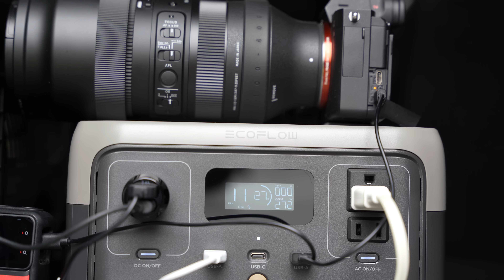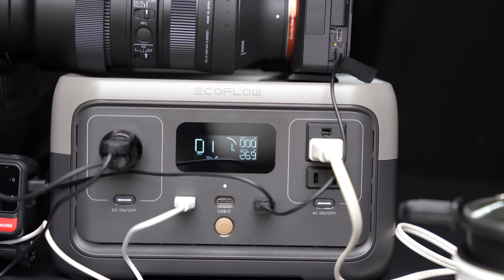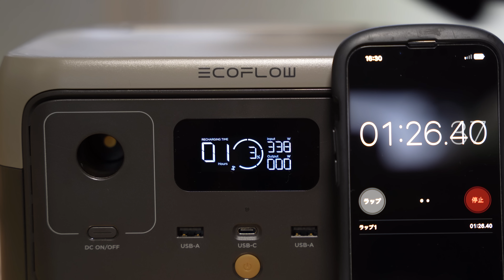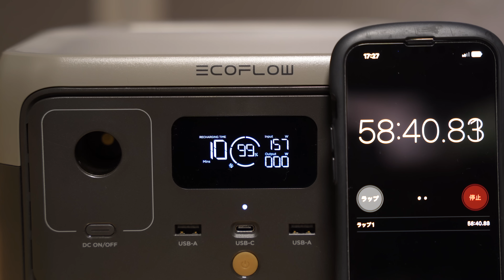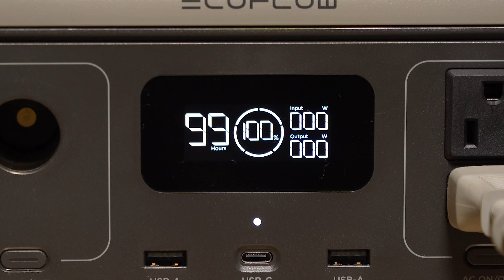EcoFlow から超手軽サイズのポータブル電源がでたっ！RIVER2を先行レビュー！！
EcoFlow RIVER2シリーズは10月25日から発売です🌟
お得なセール情報：11月2日12時までに購入すると、更にキャンプライトをプレゼント！

有効期限：10/26-11/1
対象商品：RIVER2 Max
有効期限：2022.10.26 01:00 ~ 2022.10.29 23:59
対象商品：RIVER 2
注意事項：併用不可

充電時間が１時間！エコフロー史上最速でコンパクトサイズのポータブル電源が発売されました！

今回のRIVER2はLFP バッテリーが使用されていて、 今までのRIVER シリーズよりも
より安全性がアップしていて、価格も手ごろな価格になり、、、
充電の速さもエコフロー史上最速、、、、

大きさも小さくて、色々な充電をするのにちょうどいいので
今回はお借りしてのレビューでしたが、買いそうな勢いです...!

・Camera：SONY α7C
・Camera：DJI POCKET 2
・Camera：DJI Action 2
・Action２ケース
・Lens：SONY FE 24mm F1.4 GM
・Lens：SONY 35mm F1.8
・Lens：SIGMA 24-70mm F2.8
・Drone：DJI Mavic Mini
・Gimbal：MOZA Aircross 2
・Mic：Audio Technica AT9945CM
・Mic：Audio Technica AT9946CM
・Mic：ソニーワイヤレスマイクロホン ECM-W2BT
・Mic：ソニー小型ラべリアマイク
・Mic：ソニーガンマイクアダプターキットXLR-K3M
・三脚：SLIK

≫ カー用品

・タイヤ
・ベースキャリア
・ルーフボックス
・スノボアタッチメント INNO
・カーゴトレイ
・ドライブレコーダー
・バックカメラ
・360度ドライブレコーダー
・ボンネットダンパー
・バックドア ダンパー
・ラバーチッピング ブラック
・ワイパー間欠調整スイッチアッシ